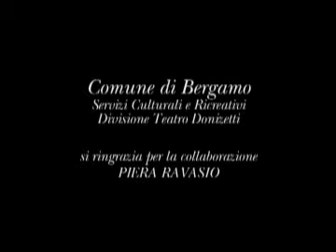BERGAMO LIRICA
LA LIRICA AL TEATRO DONIZETTI DI BERGAMO
Realizzazione video PHOTO STUDIO U.V.